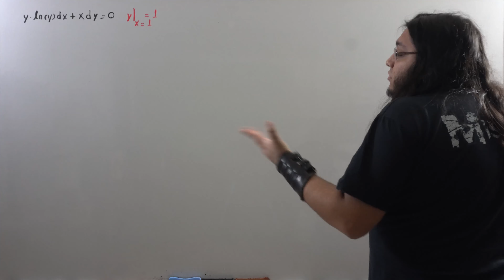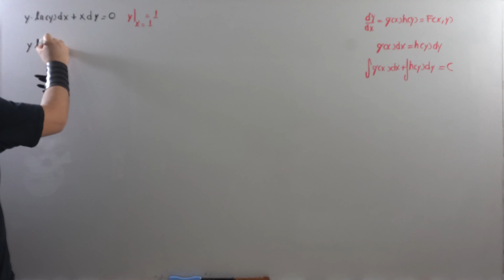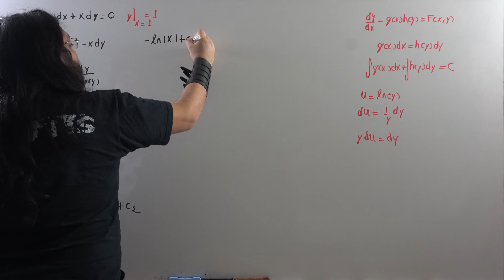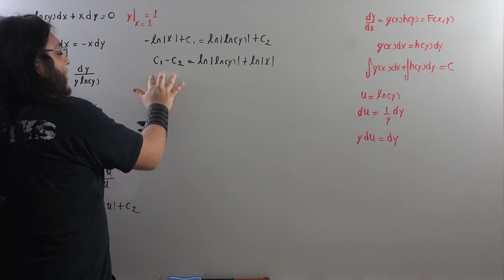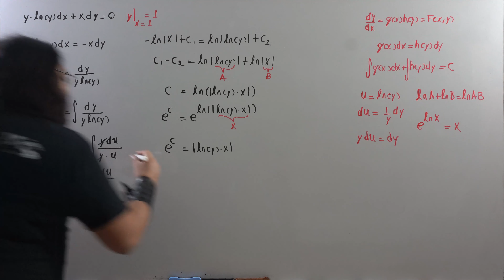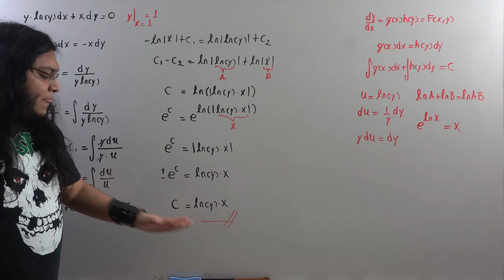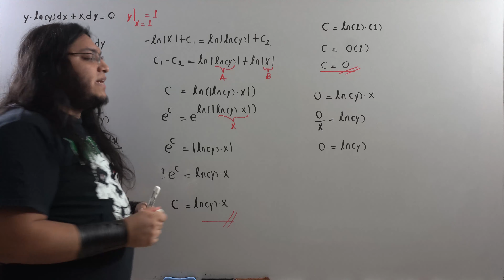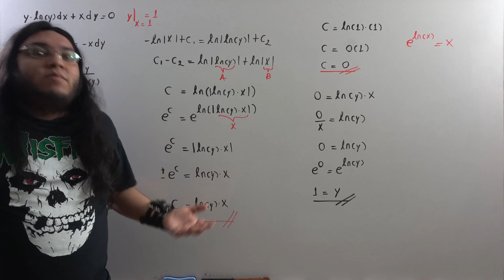Ecuaciones Diferenciales Variables Separables Condiciones Iniciales Ejemplo 2 Problema 88 Makarenko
Ejercicio 86 Ecuaciones Diferenciales Makarenko
Ecuaciones diferenciables por el método de separación de variables paso por paso
Ecuaciones diferenciales
Separación de variables
Variables separables
Solucionario Ecuaciones diferenciales Makarenko